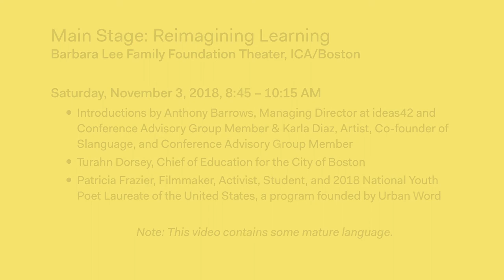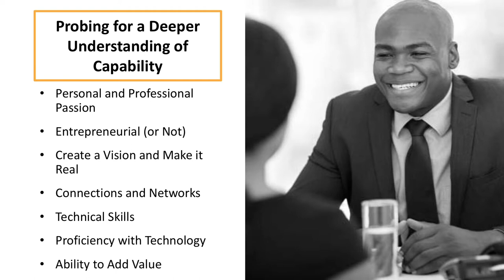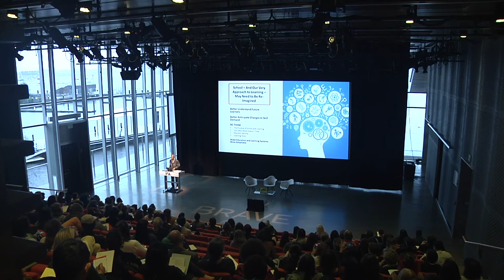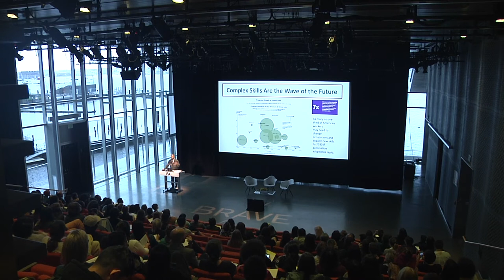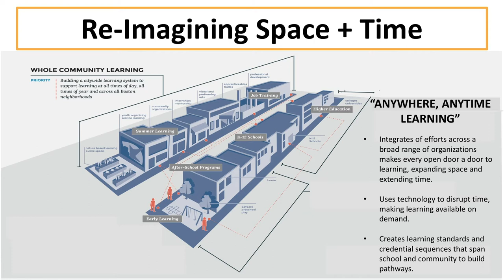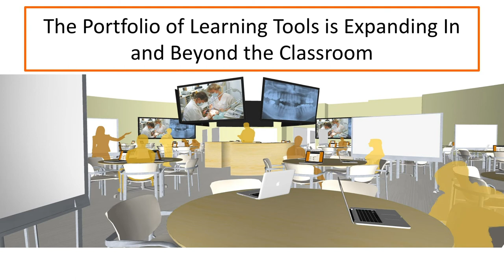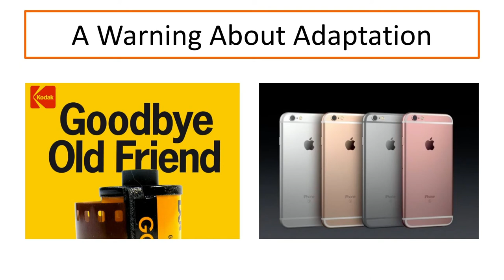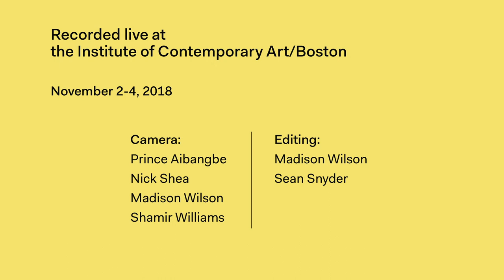Building Brave Spaces: Mobilizing Teen Arts Education – Reimagining Learning | ICA/Boston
On November 2-4, 2018, the ICA hosted Building Brave Spaces: Mobilizing Teen Arts Education, an unprecedented gathering to reflect and build upon the knowledge and field-wide progress made in teen arts education over the past decade. Through keynote sessions, workshops, and panels this conference addressed three key areas: what we know about the impact of arts education on teens; innovative programs that museums are doing and the leadership required; and how to mobilize a broader field.

This video includes the Main Stage session "Reimagining Learning," which took place at the Institute of Contemporary Art/Boston's Barbara Lee Family Foundation Theater on Saturday, November 3, 2018. The program includes:

·         Introductions by Anthony Barrows, Managing Director at ideas42 and Conference Advisory Group Member & Karla Diaz, Artist, Co-founder of Slanguage, and Conference Advisory Group Member
·         Turahn Dorsey, Chief of Education for the City of Boston
·         Patricia Frazier, Filmmaker, Activist, Student, and 2018 National Youth Poet Laureate of the United States, a program founded by Urban Word

Note: This video contains some mature language.